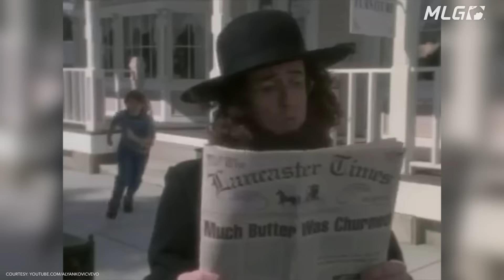A legendary entertainer has been announced for BlizzCon​ 2016!